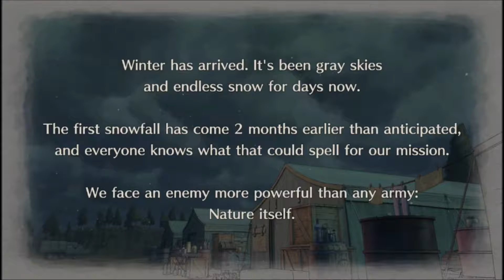Valkyria Chronicles 4 [P14] The End of the Pffhahaha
Look, it's part 14, this isn't the end of any lines.